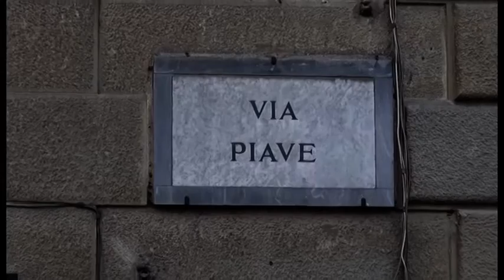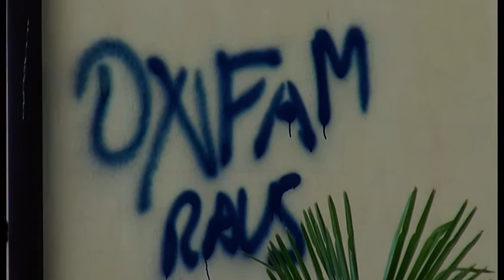Ancora un atto intimidatorio in via Piave, nella notte compare la scritta "Oxfam raus"